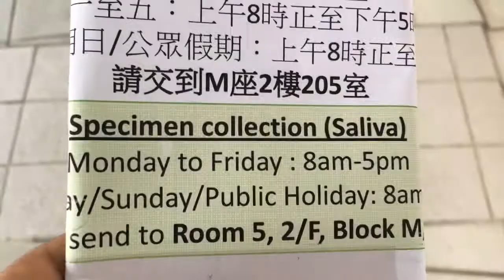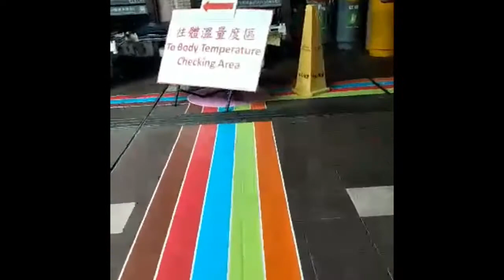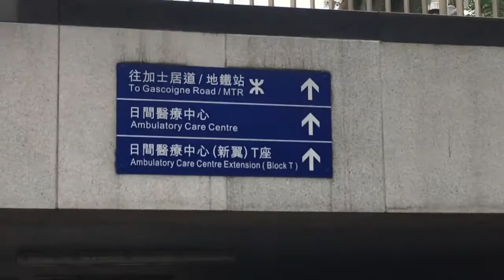Visit the doctor 🥼